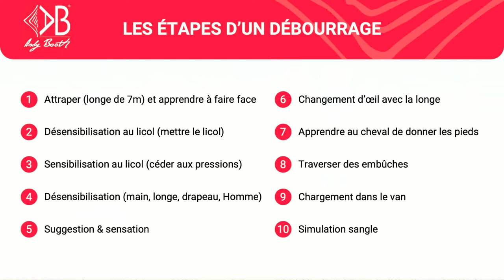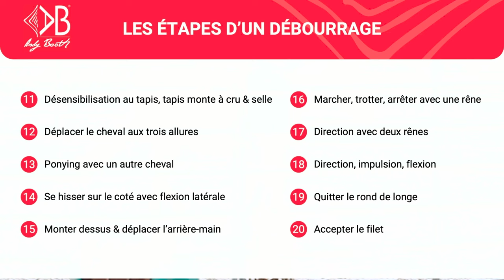[SEMINAIRE] Débourrage : la désensibilisation au drapeau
Pouvez-vous bouger un drapeau au dessus de votre jeune cheval ?

Dans cette vidéo, extraite d'une démonstration du séminaire 2023 Andy vous explique comment il s'y prend, dans le cadre d'un débourrage pour les premières désensibilisations au drapeau.

[SAVE THE DATE ] Le prochain séminaire aura lieu les 25 et 26 mai 2024.

Pour toujours plus de contenus :
• Rejoignez la communauté en ligne du Horseman's club et découvrez sa vidéothèque de près de 300 vidéos remplie d'astuces, d'inspiration et de résolution de problématiques dans l'éducation des chevaux :